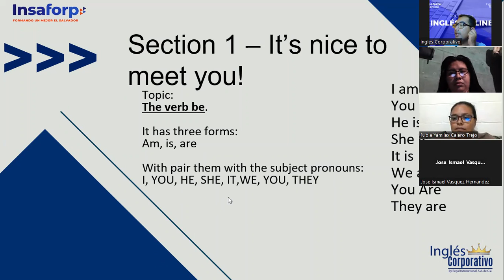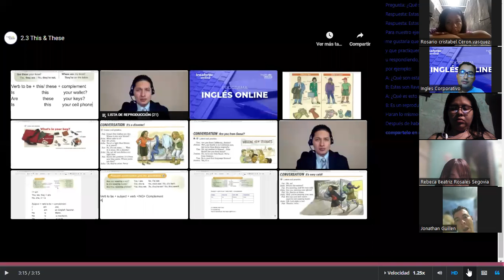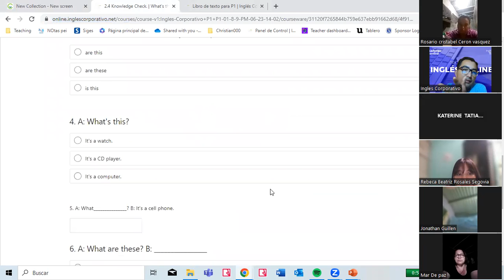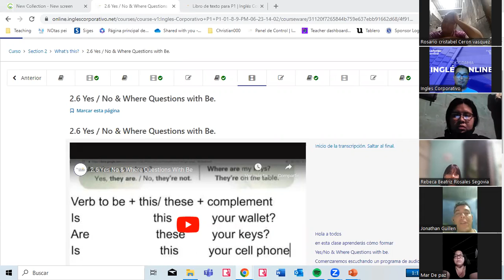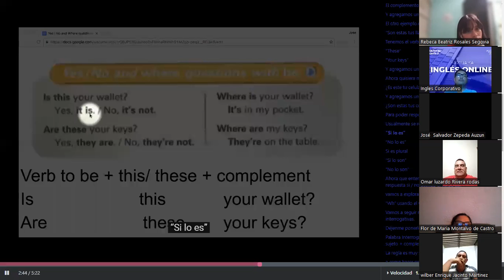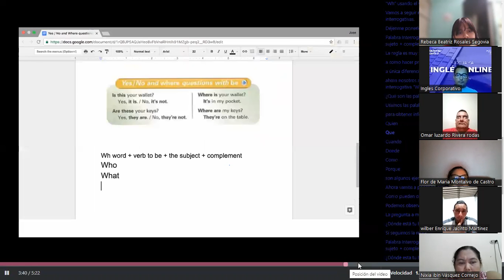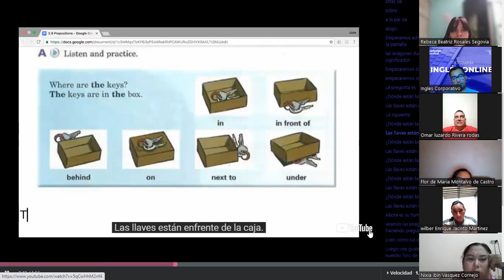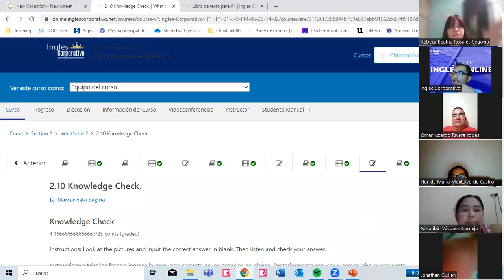04 -22-06-2023- FI-REGAL-28 - VALLADARES- This/these- Yes/no- Where questions with be/ prepositions